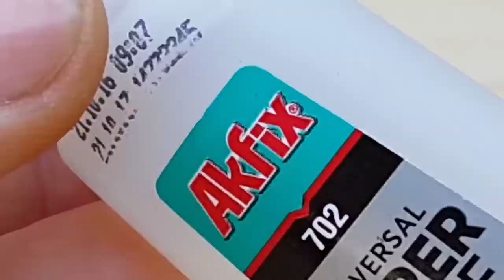TOP 5 wonderful simple handmade DIY gizmos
5 wonderful simple handmade DIY gizmos
Good luck!!!